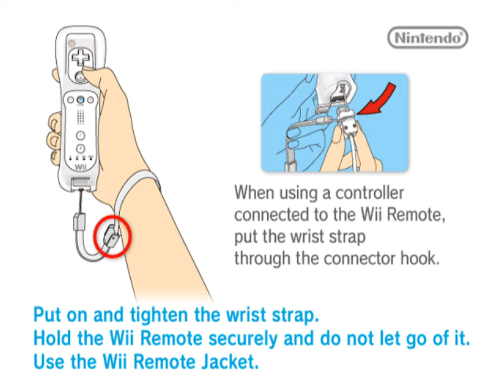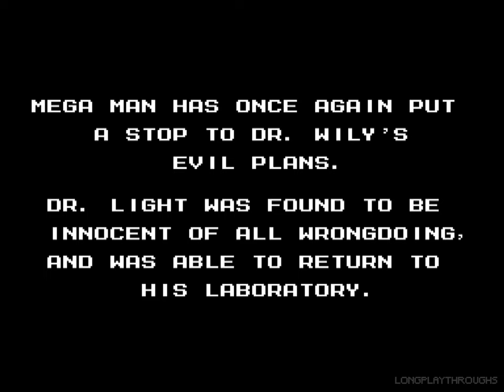[WII Longplay] Mega Man 9 | No Damage | Full Game Walkthrough | 4K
GAME DESCRIPTION:
In "Mega Man 9," the world is thrown into chaos when a series of robot attacks occur, leading to public outcry against robots. Dr. Wily, the notorious villain, claims he can help by creating new robots to combat the threat, but Mega Man suspects a trap. To uncover the truth, he battles eight new Robot Masters created by Wily, including Concrete Man and Splash Woman, gaining their abilities along the way. As Mega Man defeats each Robot Master, he learns more about Wily's schemes. The game culminates in a showdown with Dr. Wily, where Mega Man must use all his skills to thwart Wily's plans and save the world once again.

GAME INFO:
 🎮 Game Title: Mega Man 9
 👓 Developer(s): Inti Creates, Capcom
 🎥 Publisher(s): Capcom
 💻 Platform(s): PS3, X360, WII
 🎫 Genre(s): Platform
 📆 Release Date: September 22, 2008